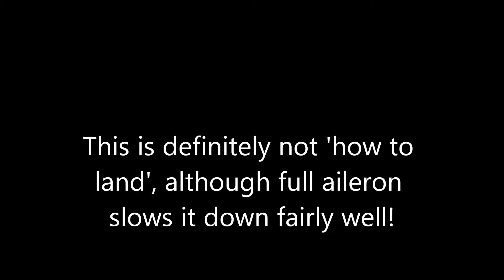Not how to launch or land a glider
An extended version of the rolling circuit clip including a trouser-browning launch and a crash.
The lighting is still really poor, sorry.